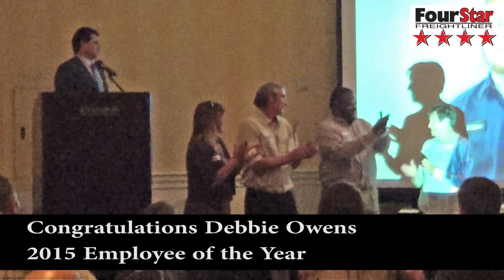2015 Four Star Freightliner Christmas Party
Employees from all six locations of Four Star Freightliner gathered at the Sandestin Golf & Beach Resort for the annual company Christmas party.